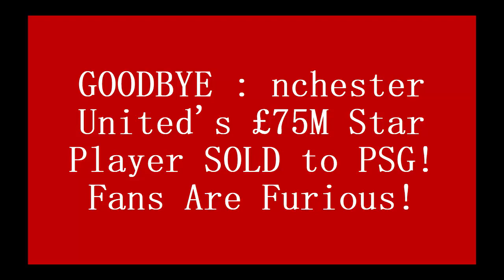SHOCKING TRANSFER! Manchester United's £75M Star Player Now At PSG - Fans Outraged!